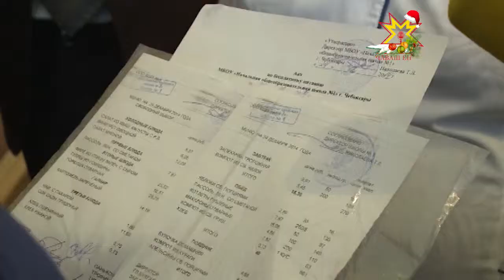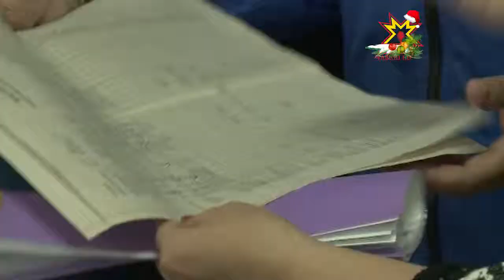Хаксем çыртаççĕ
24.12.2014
Экономикăра тăнăçлăх çуккине кура вĕренÿ учрежденийĕсенче апат хакĕсем ÿсмен-и? Ачасене паха çимĕçпе тивĕçтереççĕ-и? Çакна пĕлес тĕллевпе Шупашкар хула пухăвĕн депутачĕсем тĕп хулари ача сачĕсене тата шкулсене пăхса çаврăнчĕç.